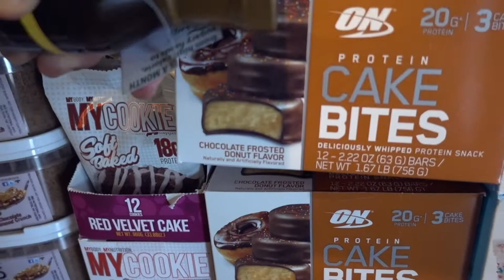DBA- What does it All mean?!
Slightly longer video just wanted to catch you all up to speed on how everything has been since the launch last Sunday. Cant thank each and everyone of you enough for your support and together I feel unstoppable. Thank you

Undisputed Nutrition - 149 Boston Turnpike, Shrewsbury, MA 01545